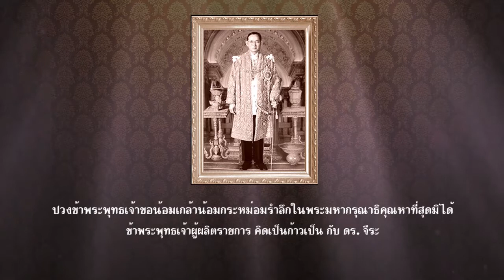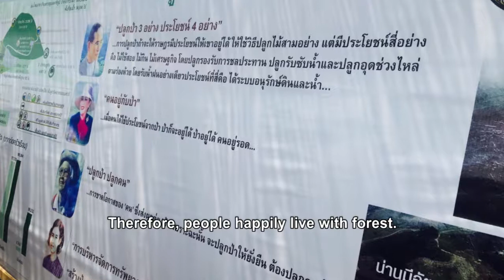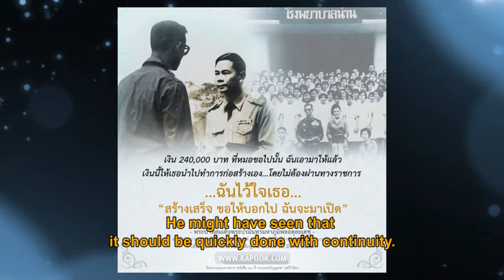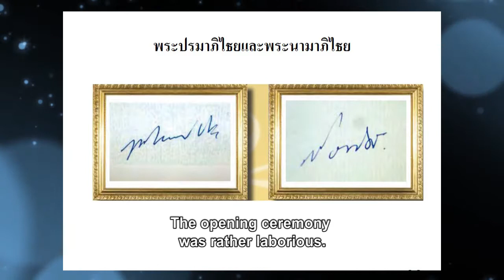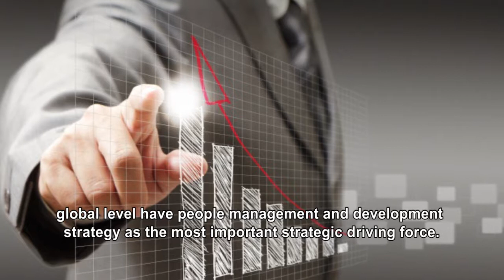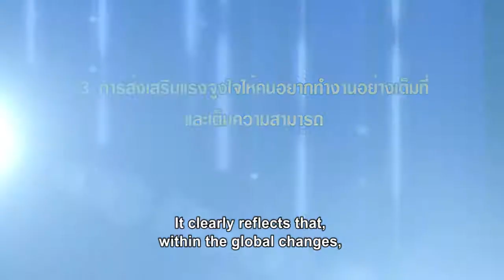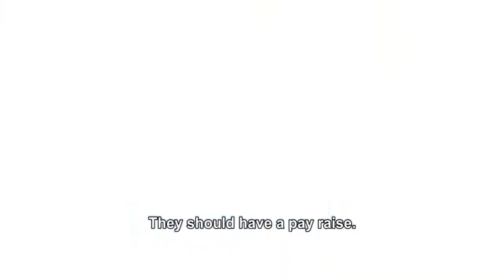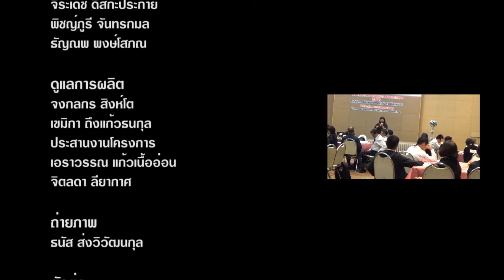คิดเป็นก้าวเป็นกับ ดร.จีระ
รายการ คิดเป็น…ก้าวเป็น กับ “ดร.จีระ”
Kid pen Kao Pen with Dr. Chira TV Program
ตอน : EADP 13..ห้องเรียนสัญจร ตอนที่ 1.. “น่าน”สืบสานการทำงานตามศาสตร์พระราชา
EADP 13 Mobile Classroom Episode 1.. “Nan” Pursuing the Works based on the King’s Philosophy

รายงานพิเศษ : CNC Group กับการพัฒนาและบริหาร “คน”
Special Report: People Development and Management of CNC Group

ออกอากาศ : วันพฤหัสบดีที่ 13 เมษายน 2560
Broadcast on Thursday 20 April 2017

ทางช่อง TGN ระหว่างเวลา 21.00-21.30 น.
on TGN Global Networks at 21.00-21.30 hrs.